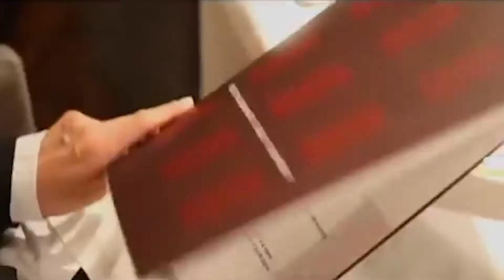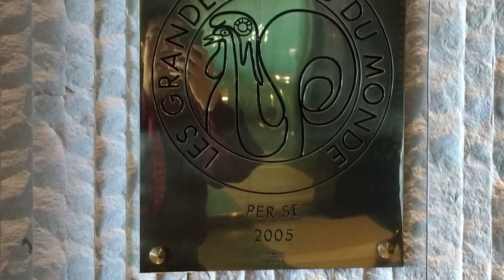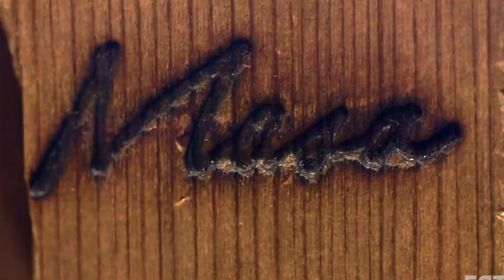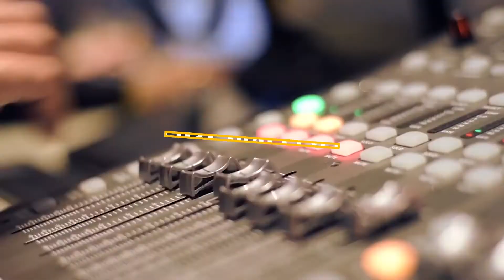5 MOST EXPENSIVE RESTAURANTS IN THE WORLD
⌚ Top 10 Expensive Watches In The World

💰 How Drake Spends His Millions In 2020

🏝️ 5 Most Expensive Islands Owned By Celebrities!

🏘️ THE MOST EXPENSIVE HOMES EVER BUILT